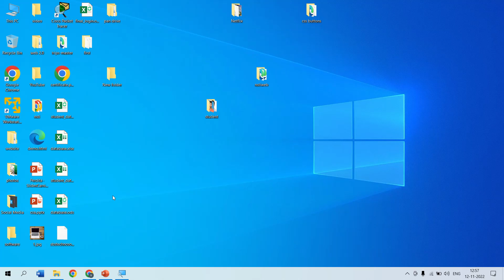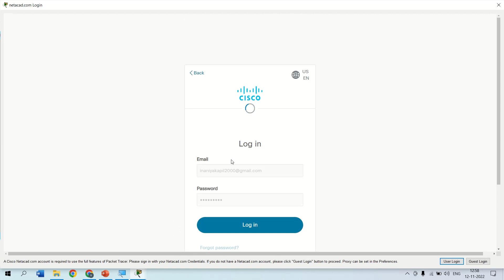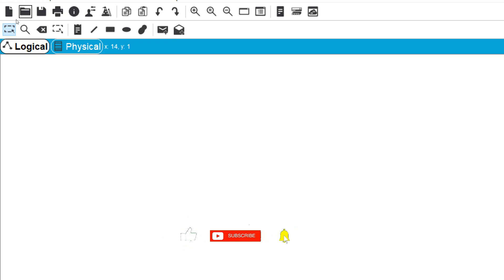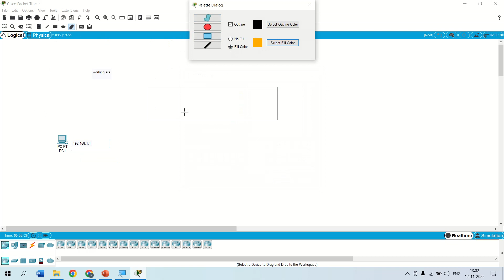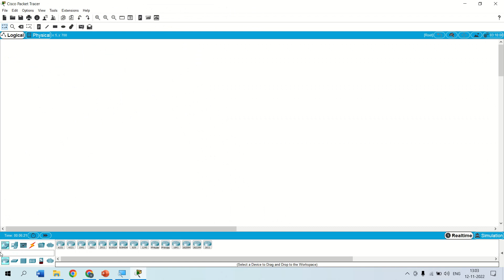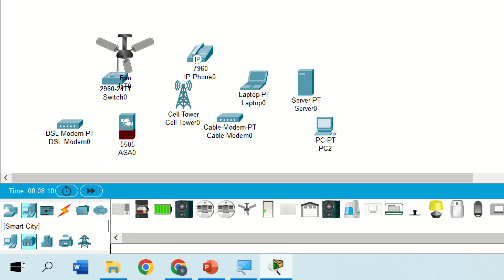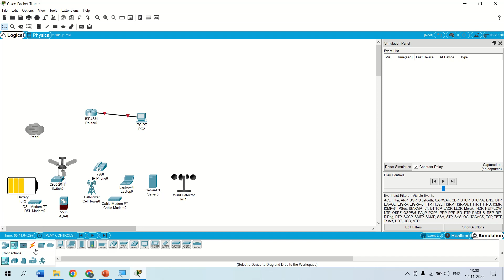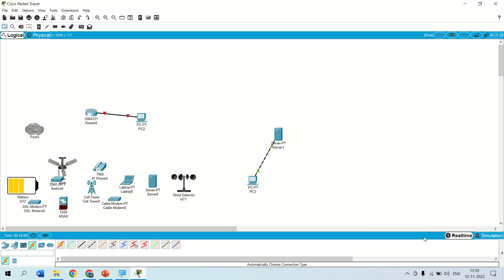Cisco Packet Tracer Introduction.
how to download Cisco packet tracer.
In this video we are going to learn Cisco Packet Tracer Introduction.
we are cover all menu one by one and deep discuss soo watch the Complete Season